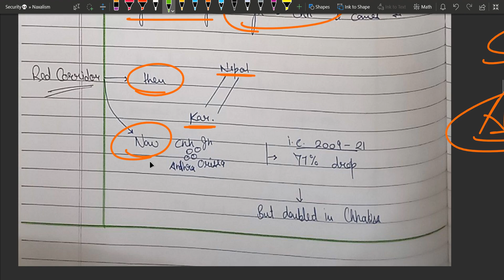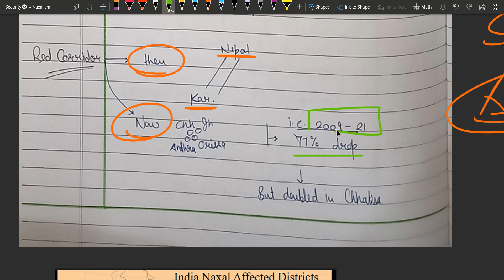L4: Internal Security | LWE in East; Work done by Govt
Topics covered in this video are - left wing, GS 3, Left wing extremism, PYQ, red corridor, naxalism, naxalite areas, map of naxalism, naxalism in north east, naxalism in assam, work done by government, administration, security forces,

REVISE, REVISE, REVISE
Please do share as much as possible, Thank You🙏

Join the group for PDF, and keep the notification of the group on for regular updates.

This video is made strictly for educational purposes only, any and all views expressed in the video are purely personal, and they are not meant to incite any wrong feelings or any kind of political agenda in the minds of the viewer.

Please regard this video as a step towards our development as a nation and restrain from using any part of this video for ill personal agendas.
Good Luck